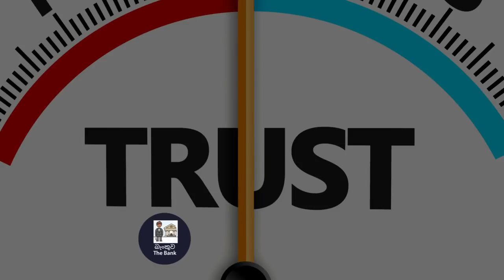What will happen to Peoples leasing and Peoples bank in Sri Lanka fixeddeposit interestrates #2023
In this video, we address the rumors circulating about Peoples Bank and Peoples Leasing Company in Sri Lanka and provide reassurance to depositors and customers. There have been unfounded claims suggesting that these esteemed financial institutions are facing trouble. We want to assure you that there is no need to panic.

Our aim is to present accurate information, debunk the rumors, and shed light on the strong foundation of trust and reliability that both Peoples Bank and Peoples Leasing Company possess. We delve into their track record, regulatory oversight, and the measures they have taken to ensure stability during challenging times.

We understand the concerns that arise in uncertain situations, and that's why we're here to provide clarity and calmness. It is vital to rely on verified sources and official announcements, rather than unverified rumors that can spread unnecessary panic.

Join us as we share factual data, statistics, and insights about Peoples Bank and Peoples Leasing Company. We emphasize the strength of these institutions, their commitment to their customers, and the measures in place to safeguard your deposits.

We encourage responsible behavior and stress the importance of staying informed from reliable sources. Do not let unfounded rumors dictate your actions. Remember, Peoples Bank and Peoples Leasing Company are institutions with a solid reputation and a long-standing presence in Sri Lanka's financial sector.

Stay calm, stay informed, and trust in the stability of Peoples Bank and Peoples Leasing Company.

BEST FIXED DEPOSIT RATES IN SRI LANKA 2023. NEW FIXED DEPOSITS RATES 2023  @thebankchannel123

This video brings you the best fied deposit rates in sri lanka along with the highest fixed deposit rates in sri lanka 2023.

fd rates in sri lanka
fixed deposit rates in sri lanka
fixed deposit interest rates
fd rates
fixed deposit
fd
boc fixed deposit rates sri lanka
new fd rates
fixed deposit sri lanka
fd rates sri lanka
peoples bank fixed deposit rates
commercial bank fixed deposit interest rates
nsb bank fixed deposit rates
bank fd interest rates
boc online banking money transfer
lb finance fixed deposit rates
බැංකු පොලී අනුපාත
bank interest rates
car price in sri lanka
fd rate
hdfc fixed deposit interest rates
sampath bank fixed deposit rates
best fd rates
boc bank
interest rates today
lanka business tv
new fd rates
nsb fixed deposit rates
para dige
people's bank fixed deposit rates
peoples bank fixed deposit rates today
today news
m world championship
ada raththaran mila
akshi teledrama

බැංකුවල දැම්ම සල්ලි අනතුරේද??  ලංකා බැංකු සේවක සංගමයේ ලේකම්/සභාපති දුන්න උත්තරේ
LATEST BANK  FIXED DEPOSIT RATES

BEST EVER FIXED DEPOSIT RATE IN HISTORY ඉතිහාසයේ ඉහළම ස්ථාවර තැන්පතු  පොළිය?

ජේෂ්ඨ  පුරවැසි ස්ථාවර තැන්පතු අලුත්ම විස්තර Senior Citizen Fixed Deposit Latest Update

post#office#new#interest#rate#2022,#
15%fd rates srilanka lankasri ,#